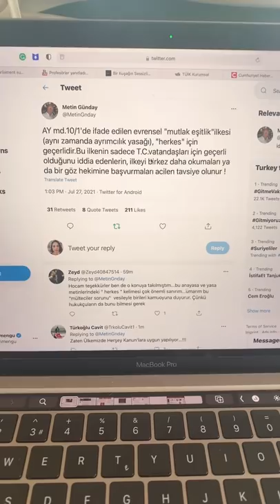Tanju Özcan’ın söylediği neden anayasaya aykırı. Buyrunuz